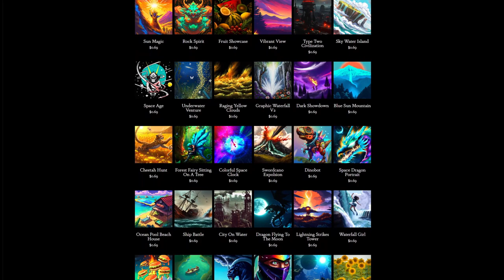Day 266: Star Sand (song only)